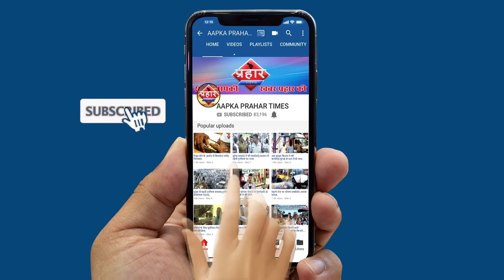अवैध निर्माण पर बिल्डर और महिलाये आमने सामने||Aapka Prahar Times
अवैध निर्माण पर बिल्डर और महिलाये आमने सामने
महिलाओ ने लगाया बिल्डर पर धमकाने का आरोप
महिलाओ ने कहा टेरिस पर बना रहे है रूम